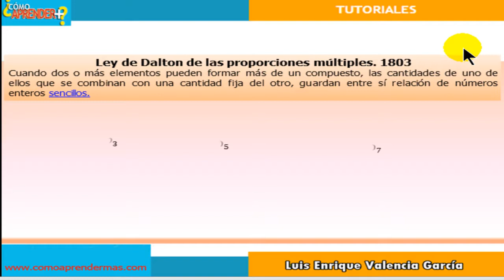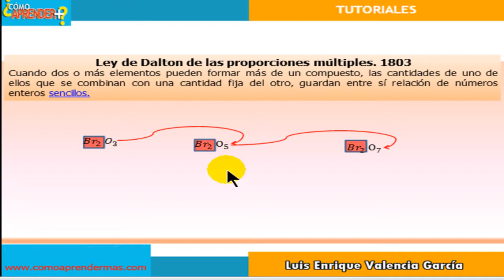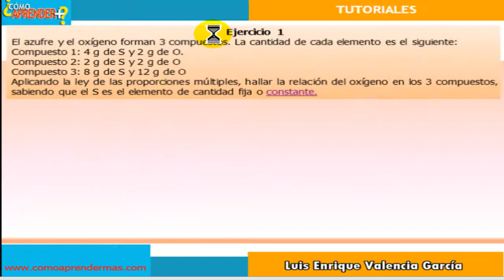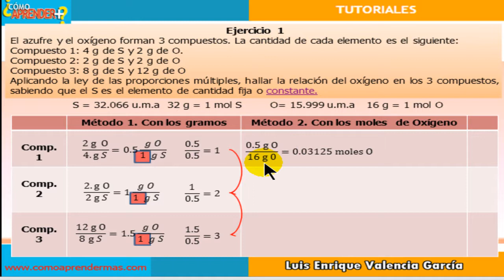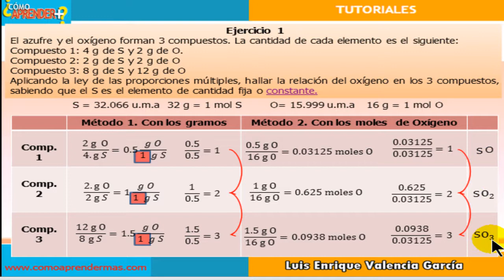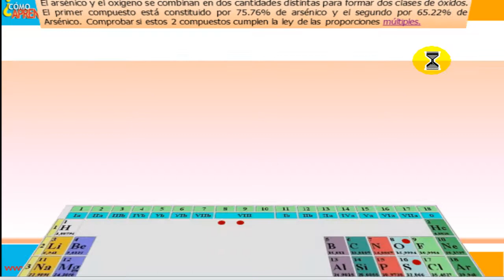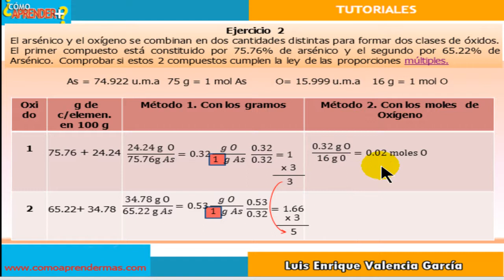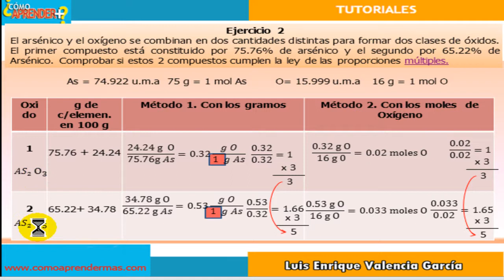Ejercicios de la ley de proporciones múltiples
Resolviendo ejercicios, se explica la utilidad de la ley de las proporciones múltiples.